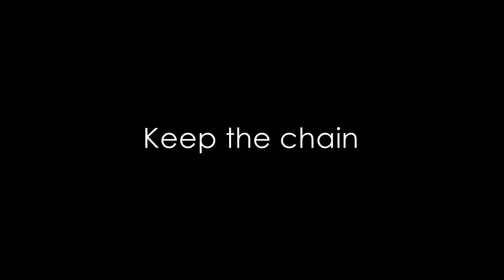I’m a Physicist at CERN We’ve done something we shouldn’t have part nine